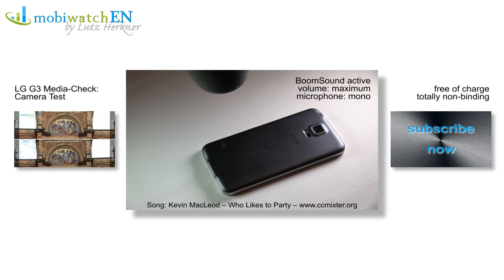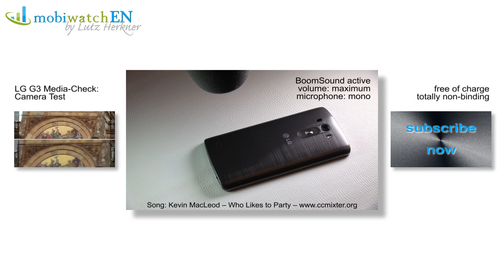LG G3 Sound Check: Speaker Comparison to Galaxy S5 and HTC One M8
LG claims to have built an especially powerful speaker in the G3. This Sound-Check shows the sound of it and compares it to the Samsung Galaxy S5 and HTC One (M8).